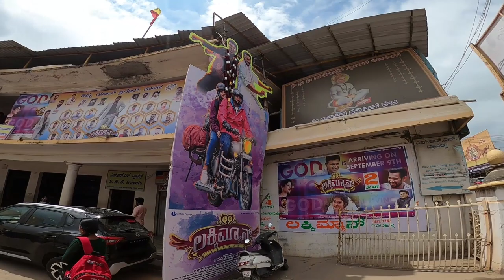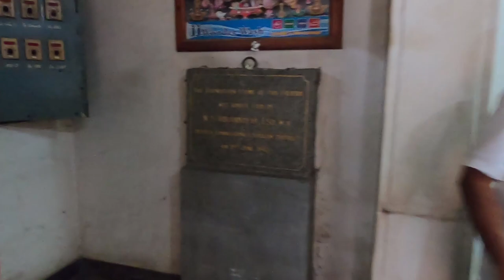ಪರಮಾತ್ಮನ ವಿಶ್ವರೂಪಪ ದರ್ಶನವಾಯಿತು | Lucky Man Movie Review | Punith Rajkumar | Picher Palace Hassan